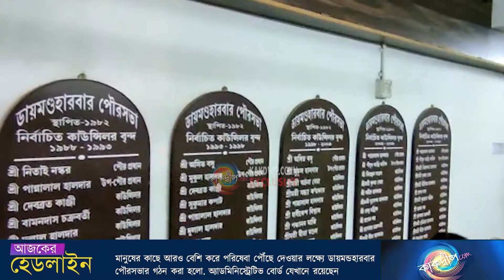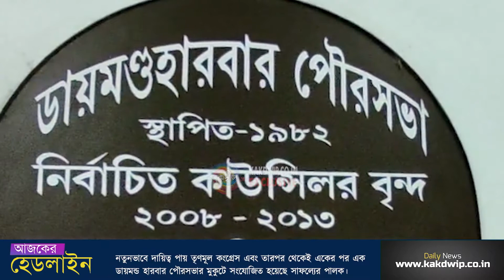ডায়মন্ডহারবার পৌরসভার গঠন করা হলো অ্যাডমিনিস্ট্রেটিভ বোর্ড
মানুষের কাছে আরও বেশি করে পরিষেবা পৌঁছে দেওয়ার লক্ষ্যে ডায়মন্ডহারবার পৌরসভার গঠন করা হলো অ্যাডমিনিস্ট্রেটিভ বোর্ড যেখানে রয়েছেন চেয়ারম্যান-ভাইস চেয়ারম্যান থেকে শুরু করে তিন জন মেম্বার। 1982 স্থাপিত হয় ডায়মন্ড হারবার পৌরসভা এবং তখন দায়িত্ব ছিল বাম শাসকেরা 2008 থেকে নতুনভাবে দায়িত্ব পায় তৃণমূল কংগ্রেস এবং তারপর থেকেই একের পর এক ডায়মন্ড হারবার পৌরসভার মুকুটে সংযোজিত হয়েছে সাফল্যের পালক। এতদিন ডায়মন্ডহারবার পৌরসভার দায়িত্ব ছিল ডায়মন্ডহারবার মহকুমা শাসক সুকান্ত সাহার হাতে কিন্তু আজ থেকেই নতুন চেয়ারম্যান ও ভাইস চেয়ারম্যান দায়িত্ব নিয়ে তাদের কাজ শুরু করলে প্রথম